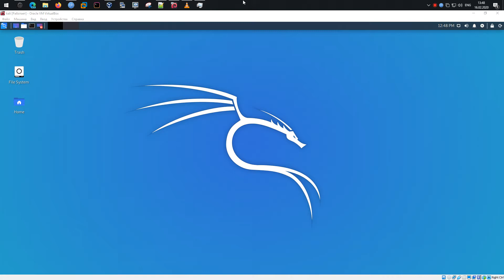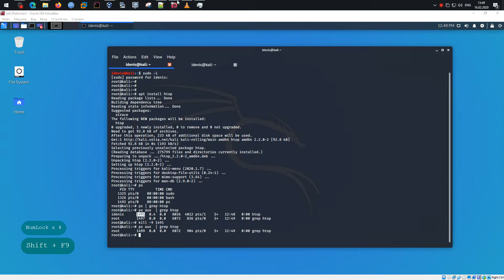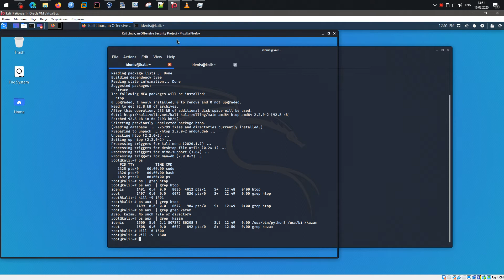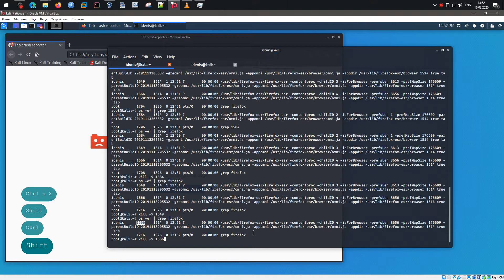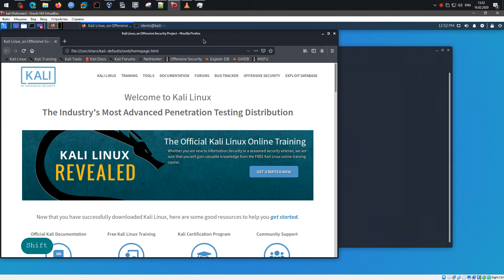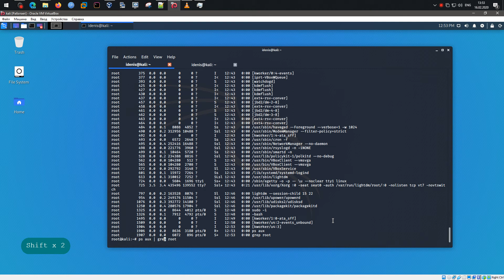Просмотр процессов с помощью команды ps | Kali Linux 2020.1